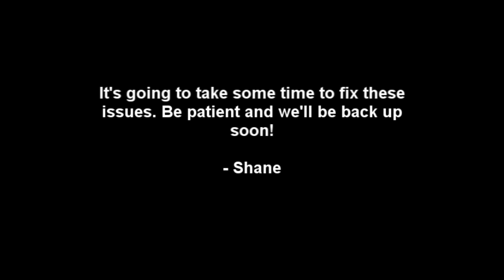An SMacReBorn Update: August 9th 2011